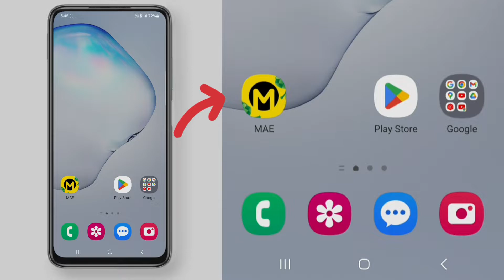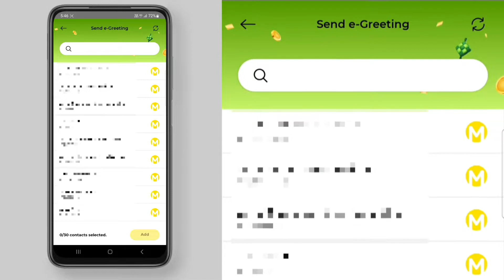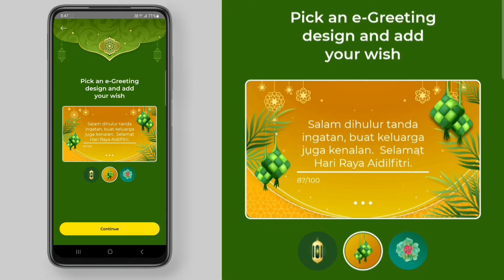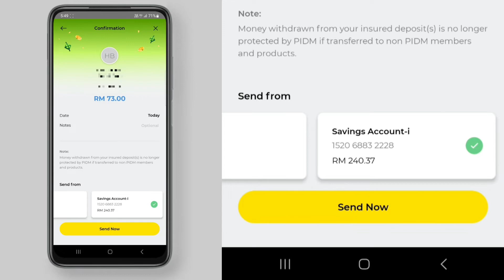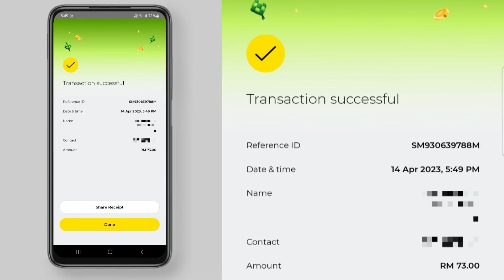Cara Sent e-Duit Raya melalui aplikasi MAE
Cara sent e-duit raya menggunakan ewallet MAE.
Selamat menyambut Hari Raya Aidilfitri, Maaf zahir dan batin.

Berminat dengan ewallet GoPayz dari Umobile? Check out link di bawah.

Tiada Online Banking? Atau duit dalam bank tak cukup. Boleh jer topup di 7eleven.

Link pembelian Smartphone HTC U11:
Shopee

Video ini 100% dirakam (record screen), disunting (edit) dan dimuatnaik (upload) menggunakan smartphone model di bawah ini:

Aplikasi khas untuk Pemburu Mata Ganjaran:
1. BigPay card:

My Gear:
Clip Mic BOYA BY-M1